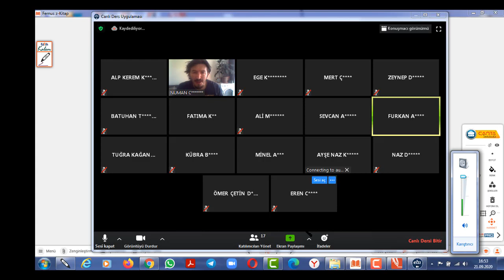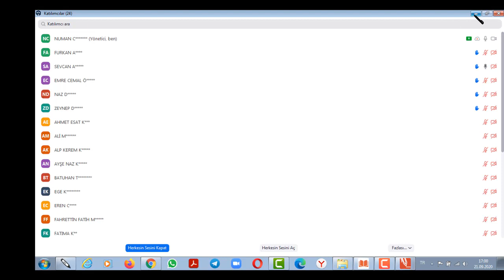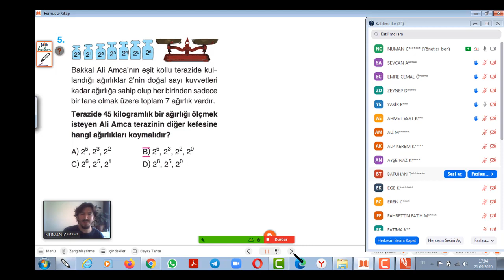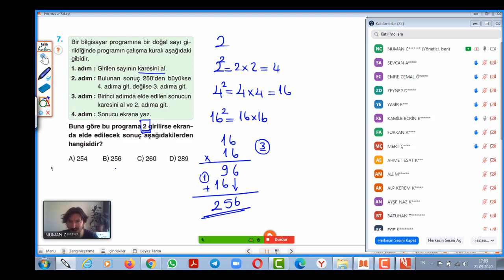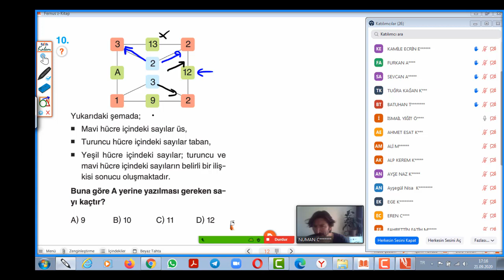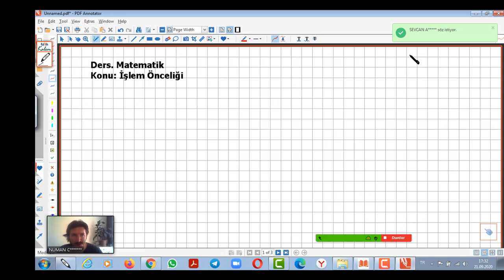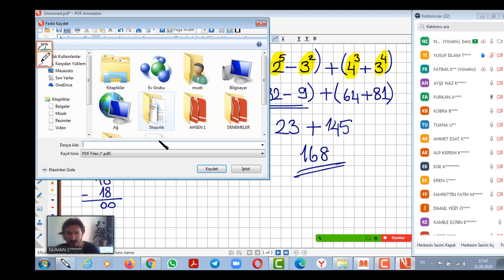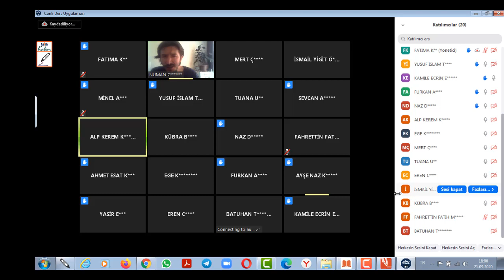EBA CANLI DERS 6 SINIF İŞLEM ÖNCELİĞİ